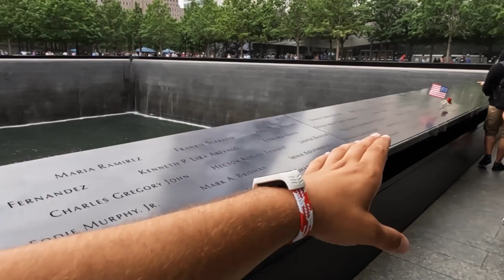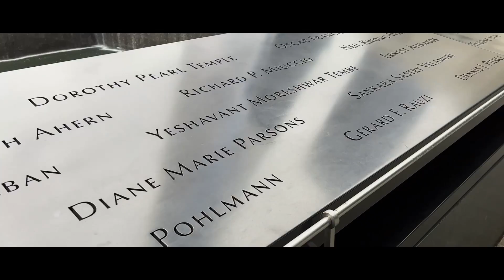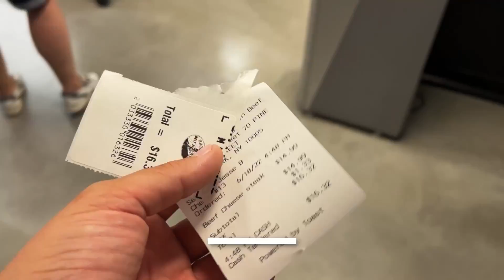Центральный Парк Нью-Йорка. Мост из фильма "Один дома"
Сегодня отправляемся в увлекательную прогулку по Центральному парку Нью-Йорка. Пройдемся по улицам Манхеттена и немного узнаем о его истории. В живую увидим мост из фильма "Один дома". А также много другого интересного.

Оглавление:
00:00 В гостинице Манхеттена
00:27 Улицы Манхеттена
00:44 Планы на сегодня
01:58 Алиса из страны чудес
02:05 Мост из фильма «Один дома»
02:27 Центральный парк Нью-Йорка
03:15 Интересная полицейская машина в парке
03:30 Выступление в парке за деньги
03:40 Биотуалеты и сортировка мусора
04:45 Помощь Украине в центральном парке Манхеттена
05:30 Парковка и блокировка колес нарушителям в Нью-Йорке
06:25 Архитектура Манхеттена. Как боролись с нехваткой места на улице
08:20 Музей и очереди
08:55 Старинное кладбище
09:05 Стальные яйца украинского народа
09:48 Обед в США

Добро пожаловать на канал sunway ✋ Меня зовут Евгений и это мой
влог где я рассказываю о жизни в США.